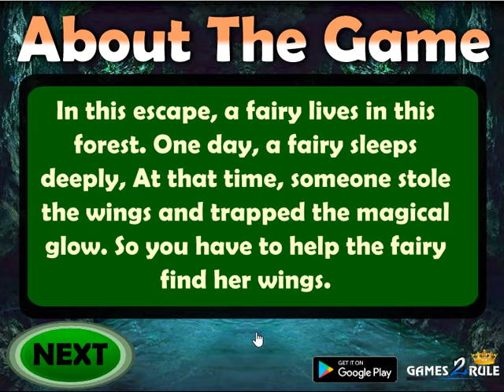fairy locates the wings video walkthrough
G2R-Fairy Locates The Wings is Developed by games2rule.com.In this escape, a fairy lives in this forest. One day, a fairy sleeps deeply, At that time, someone stole the wings and trapped the magical glow. So you have to help the fairy find her wings.